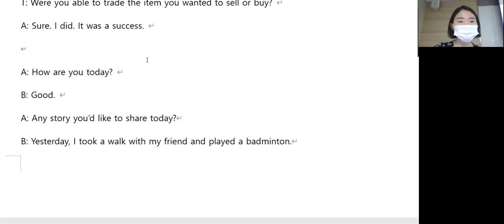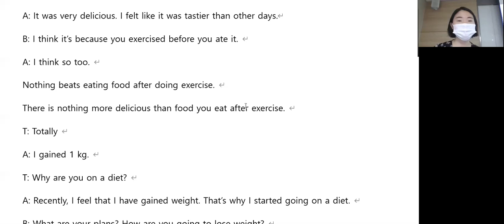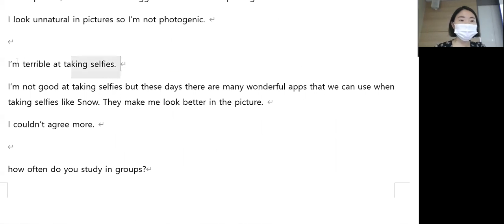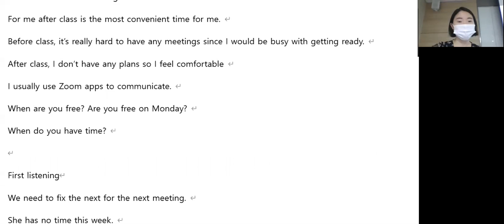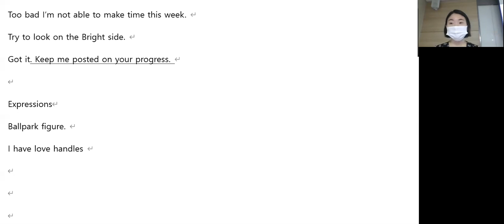6.3 class reveiw 12시